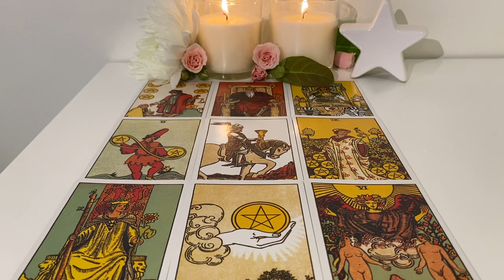Aries🌿Mid-Oct 2020: It’s time! “We need to talk!” Clearing the air to open a powerful path!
This is a big reading for you Aries! Please let me know if it speaks to you.